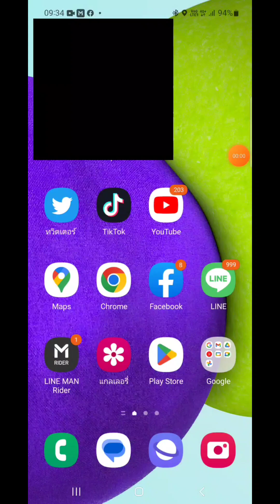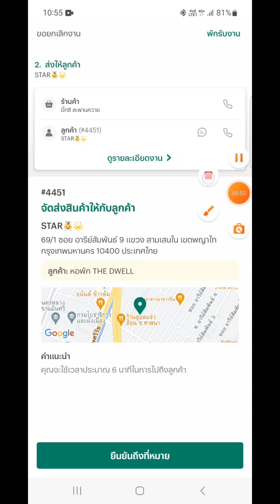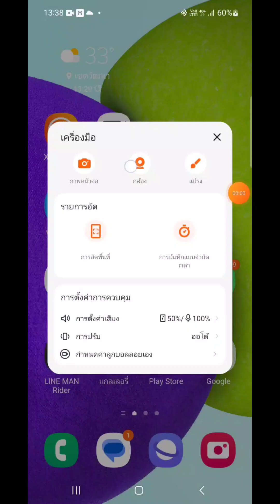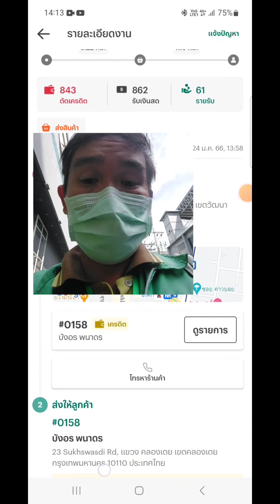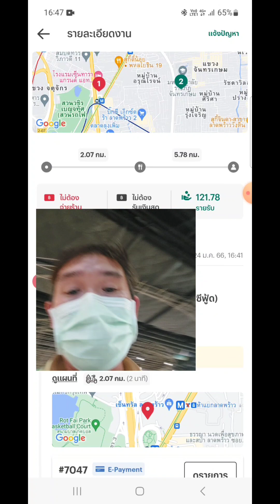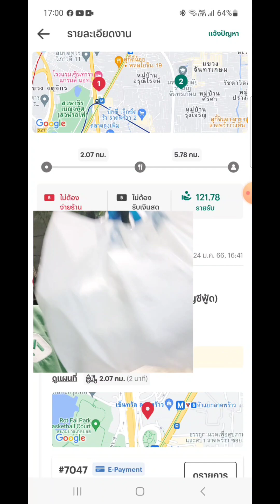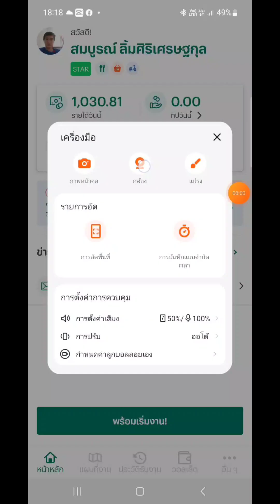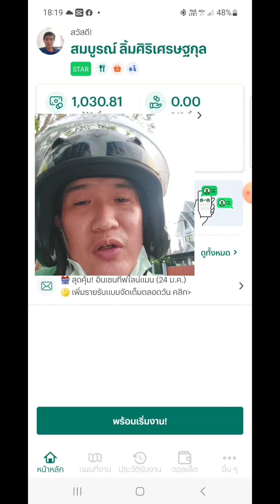ไลน์แมนยิงงาน EP21 งานMartต้องพกถุงผ้า ไปหมดถ้าแตะทัน จังหวะดีกว่า ครบ1,030พอดี